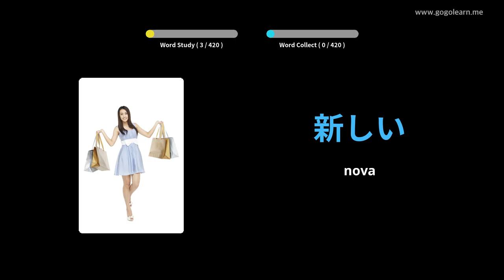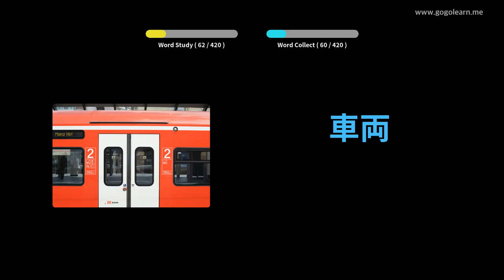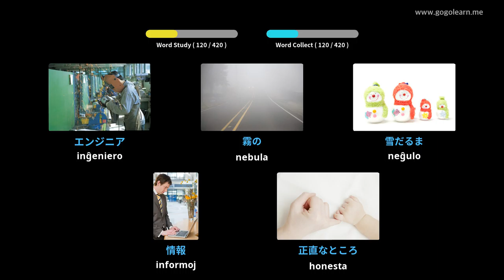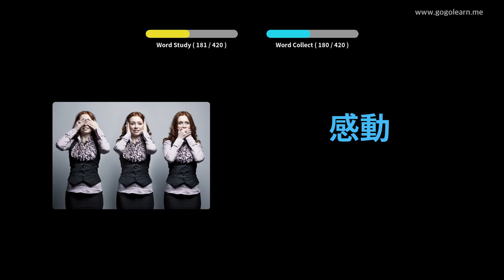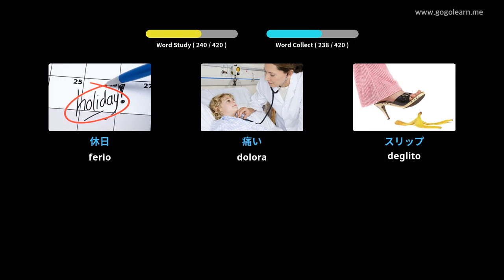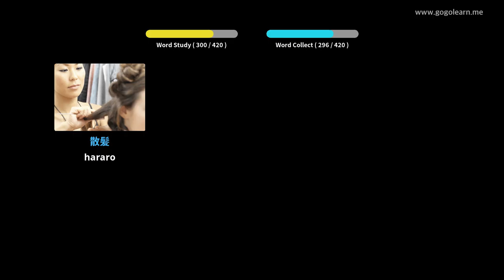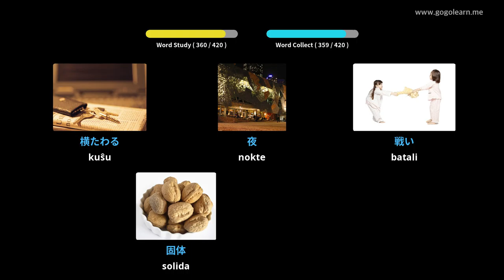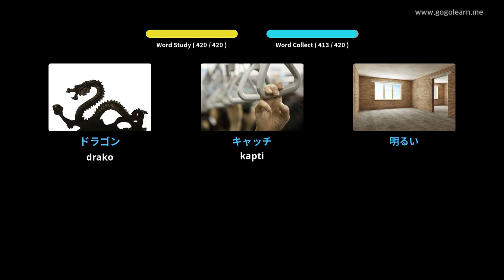Malĉefa Lernejo Japana 1 | Golearn